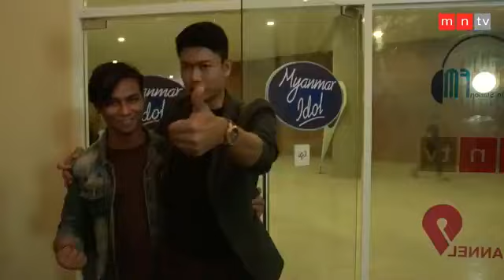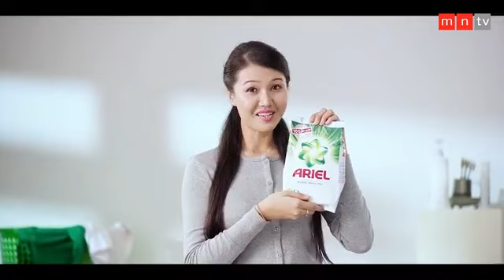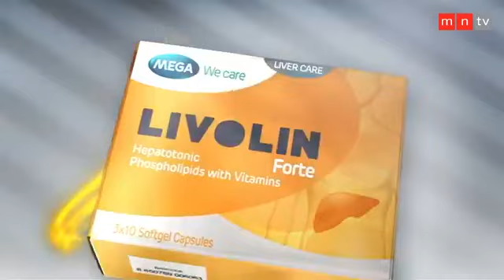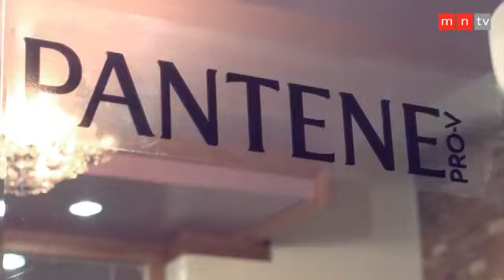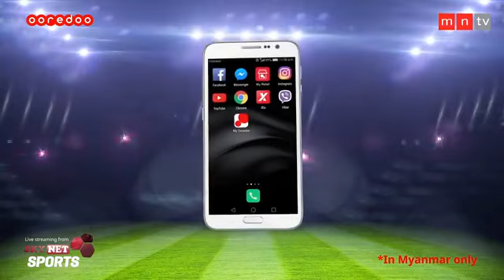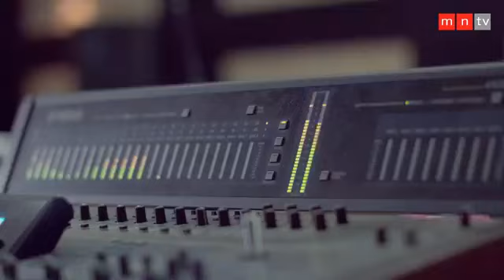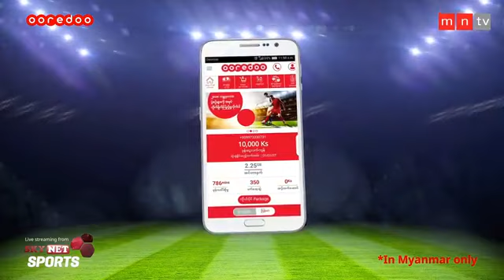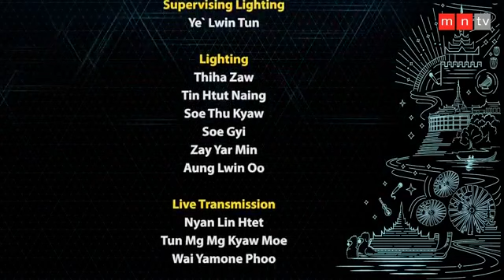Myanmar Idol Season 3 Top 11 Performance Full Show